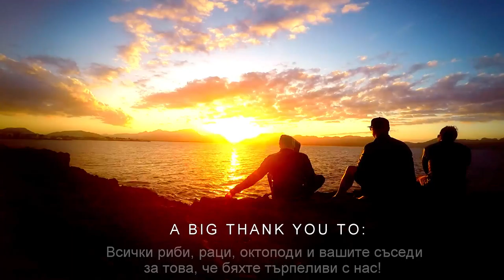Mallorca PADI Diving Trip 2016